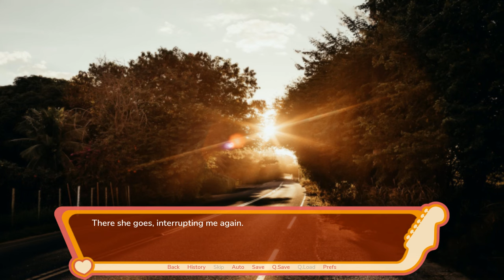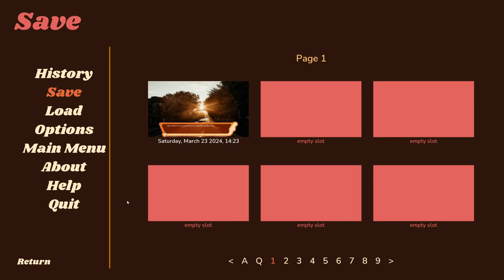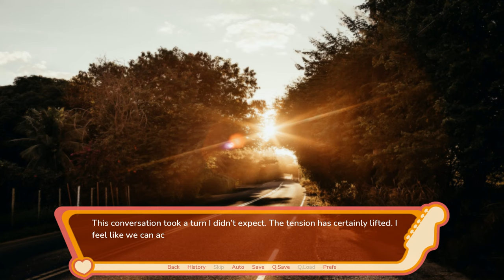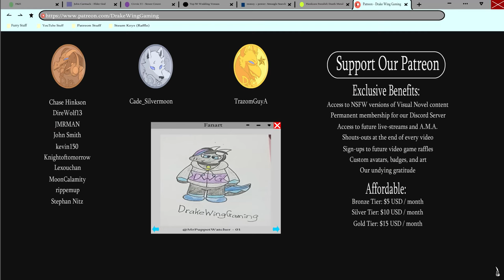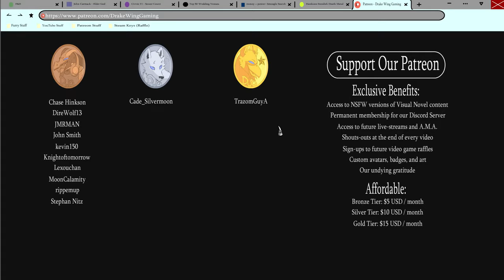Caught With His Pants Down- Chord Progressions #8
Things get a little awkward when Eddie gets caught sneaking around without any clothes on in a new episode of Chord Progressions!